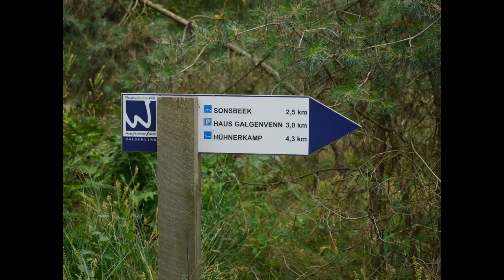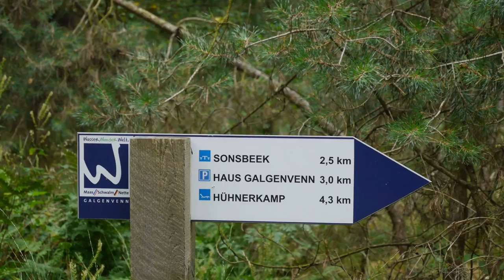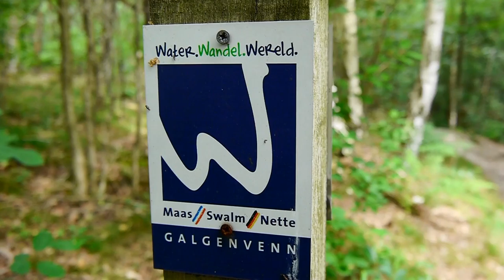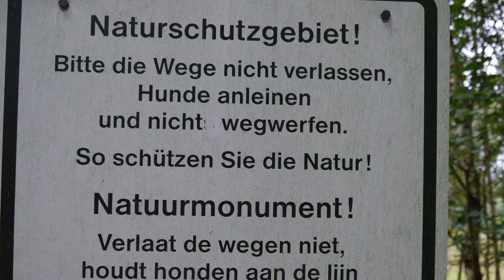VA für Schnorres58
Ich nehm dich mal mit auf nen Spaziergang im Galgenvenn.
Sorry ist n bisschen lang geworden ;-)